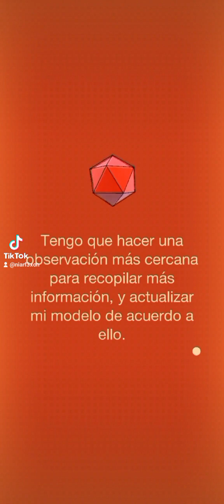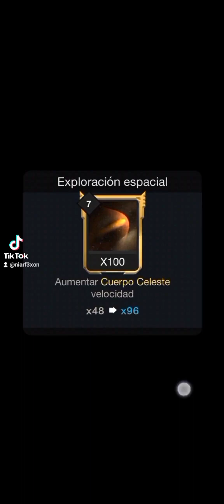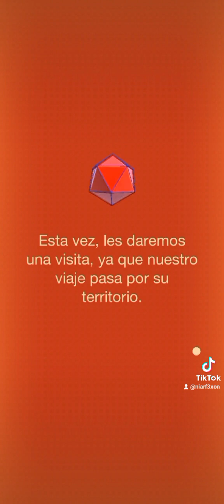👽🚀Beyond: Objetivo 9 y objetivo 10👽🚀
Objetivo 9: Localice al planeta enano
Objetivo 10: Atrape los cometas